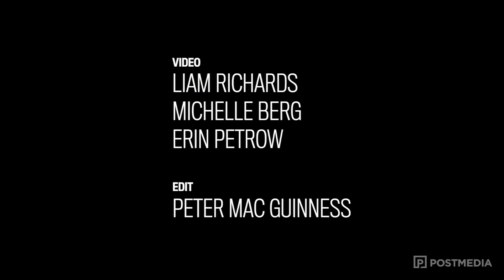Check out the week’s best StarPhoenix photos (March 23-28)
The best StarPhoenix photos from the week of March 23-28.